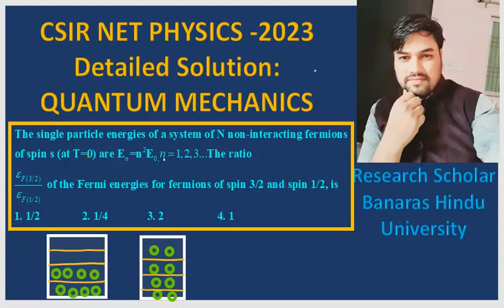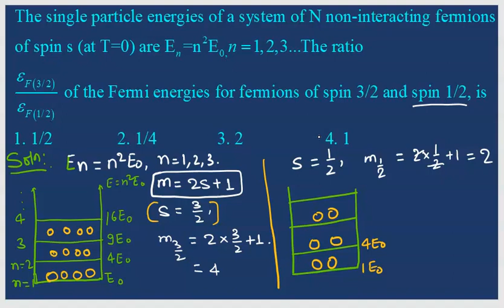Quantum mechanics Solution I Csir june 2023